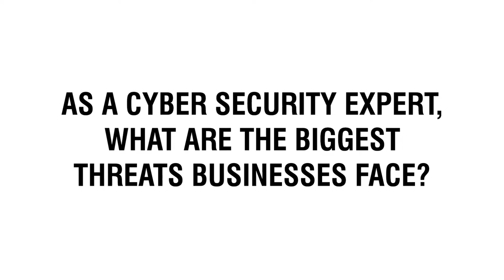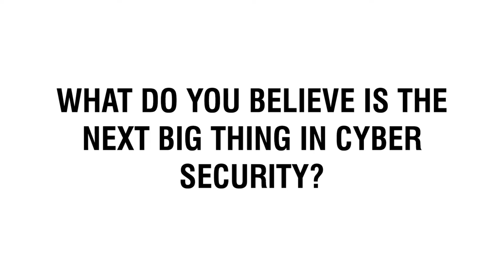Ben Owen Speaker | 'Hunted' Star Reveals the Next Big Thing in Cyber Security | Contact Agent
🔸 How To Hire Ben Owen as a Keynote Speaker

Do not miss this exciting interview with Ben Owen, 'Hunted' star & cyber security expert on the next big thing in cyber security. Watch this video to find out more!

Check out the key takeaways from Champions Speakers' exclusive interview with Ben Owen:

• 00:00 - Intro: Official Interview with Ben Owen
• Question 1: 00:20 - As a cyber security expert, what are the biggest threats businesses face?
• Question 2: 03:02 - What are the best things businesses can do to prevent cybercrime?
• Question 3: 05:38 - What do you believe is the next big thing in cyber security?
• Question 4: 07:34 - What was your favourite moment from Hunted and Hunted Celebrity?
• Question 5: 09:57 - What are the key skillsets to become a covert operations, surveillance agent?

🟠 SOCIAL LINKS 🟠

🔸 Who is Ben Owen?

Ben Owen is a global ‘hunter’ featuring in the Australian, British and U.S. versions of the hit TV show called ‘Hunted’. The show has been airing for over 6-years and now even has celebrity versions. Ben features as the Head of Intelligence in his recent production due to air on Channel 10 this year in Australia, and he was previously ‘The Boss’ on the U.K. version. Ben assimilates vast amounts of intelligence and turns it into actionable tactical plans to ensure the success of the ‘hunters’. The show has been aired across the world and is growing in strength and popularity. Ben also appears on a number of other TV productions and news channels discussing operational and security issues throughout the globe.

Ben is also an internationally recognised expert in covert operations, surveillance and online investigations with over 17 years of experience working at the very height of national security, military operations and now the private sector. Ben’s experience in leading large covert operations across the U.K. and abroad to combat counter terrorism, counter proliferation and counter espionage operations and attacks against the U.K. and its allies. Ben’s main role was to lead, direct and manage covert operational teams to gather intelligence against individuals and groups of national security in very high paced and pressured environments. Ben was integral in thwarting a number of high-profile terrorist cells and attack planning operations.

Prior to joining the British Intelligence Services, Ben was a Sniper in the British Forces. Ben served in Cyprus, Kuwait and also deployed on the first missions over the border into Iraq in GWII, aged just 19-years old. Ben works as a cyber security and intelligence expert and consults across the globe on how to utilise and leverage intelligence sources in investigations and how to keep yourself safe in the digitally complex and vulnerable world we live in. He also discusses threat landscapes in the digital and physical space and how remote workforces can stay safe online.

Ben’s keynotes are delivered in a highly engaging and enthusiastic way that fully engages audiences in whatever the subject is. From growing up in poverty and starting his career as a cleaner cleaning the school he studied in, to starring in a global TV show, he really does have many topics covered, from resilience and determination, leadership, cyber security, intelligence operations, ‘Hunted’ the global TV brand and much more.